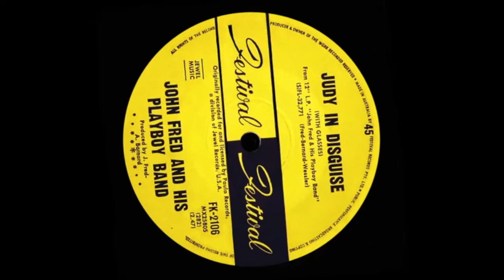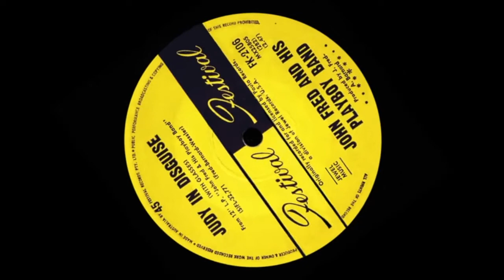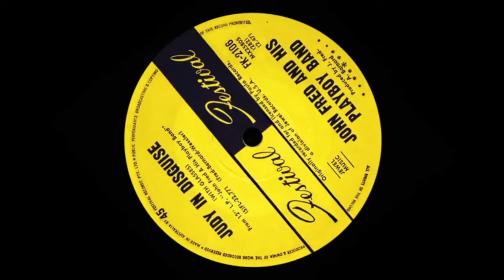Judy In Disguise (With Glasses) – John Fred & His Playboy Band (Original Stereo)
Hard to ignore number from 1968 that is now classified in Australia as a ‘one hit wonder’.

On the 9th of March 1968, the U.S. based group’s ‘bubble gum pop’ recording displaced ‘Sadie The Cleaning Lady’ by local teen singer, ‘Johnny (later known as John) Farnham’ at the top of the Go-Set pop newspaper’s national singles chart, a position it held for three consecutive weeks.

Some years later, the subscription only ‘Kent Music Report’ confirmed it was the 14th most popular disc of 1968 (‘Hey Jude/Revolution’ by ‘The Beatles’ was easily the biggest selling 45 record of that year).

This posting mirrors the original (2.47) running time found on both the Australian vinyl single and the group’s 1968 U.S. issue stereo LP album. Over the years, and for reasons unknown, the track has often appeared with a slightly longer tempo on many local and international releases.

Australia release: Early 1968.
Highest local chart position: #1 (Brisbane, Melbourne & Sydney)